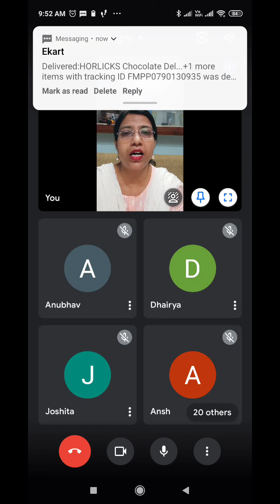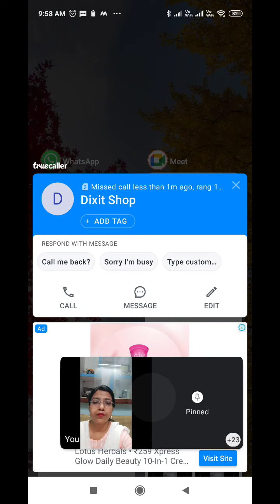Class 8 C History European Powers in India...... 1 (11/06/2021)